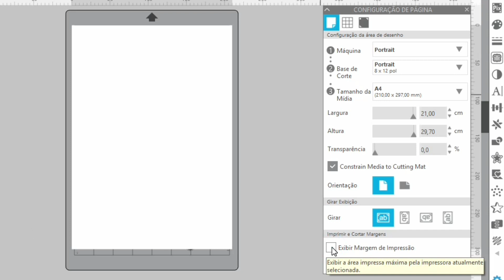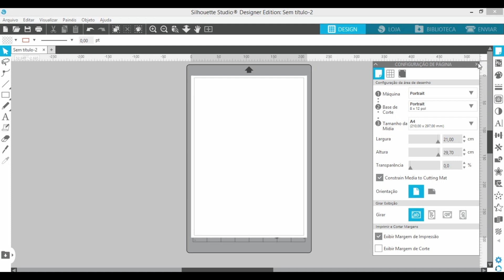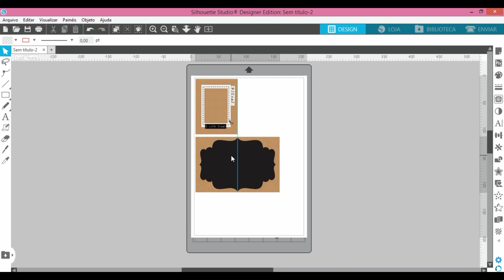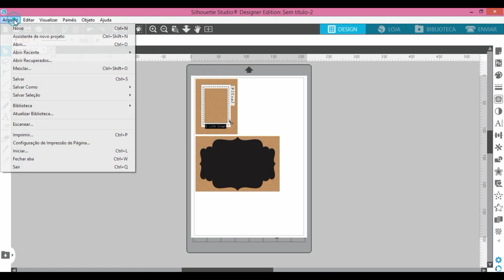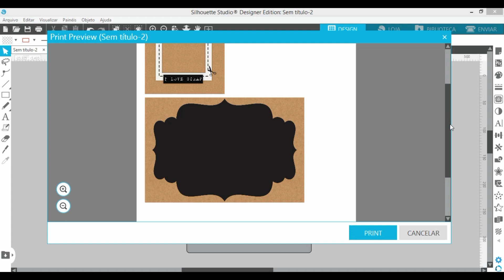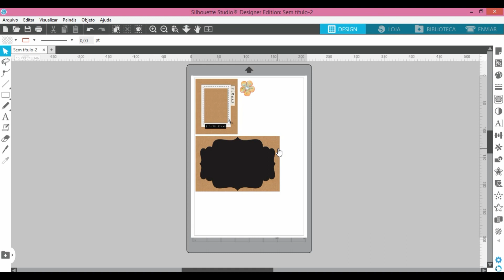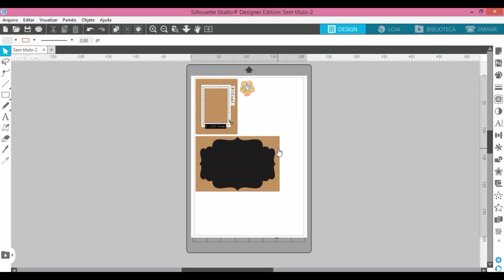Como imprimir kits digitais e Cards